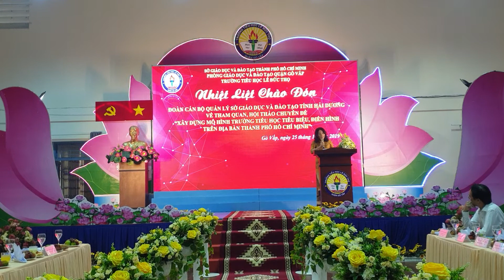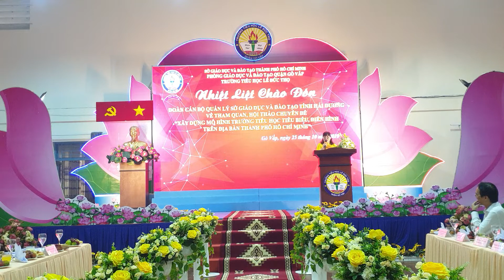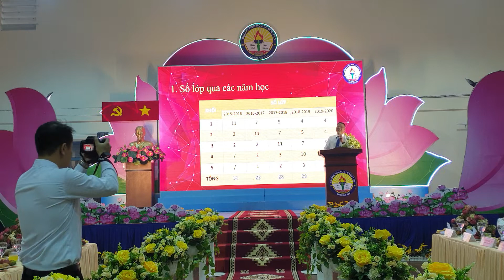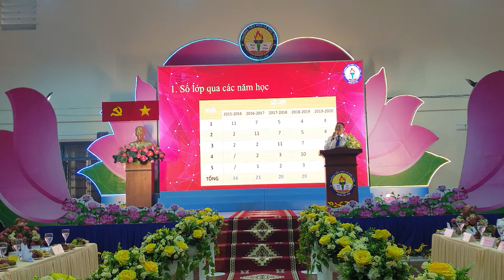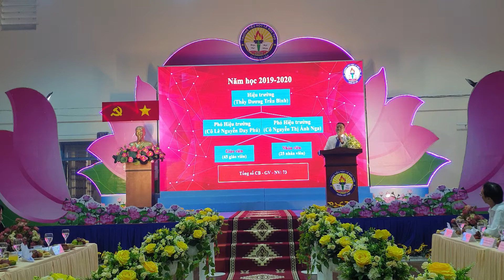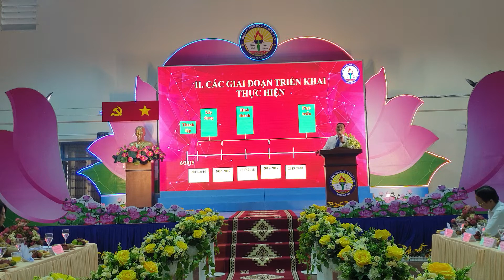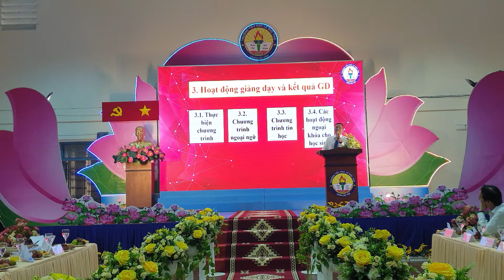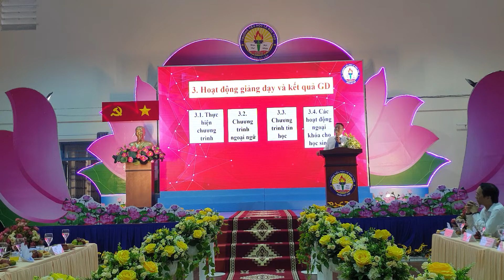Đón đoàn giáo viên từ tỉnh Hải Dương về thăm trường